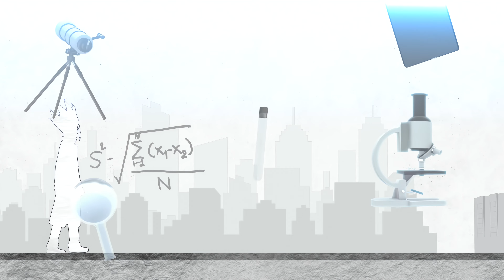Dr. Stone - Ending 3 【Koe Dake ga?】 4K / UHD Creditless | CC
Dr. Stone ED / Ending 3 "Koe Dake ga?" by Hatena
Dr. Stone: Stone Wars ED / Ending
Subtitles: [CC]

🖌 Anime: Dr. Stone: Stone Wars (Season 2)
♫ Artist: Hatena
♪ Song: Koe Dake ga?